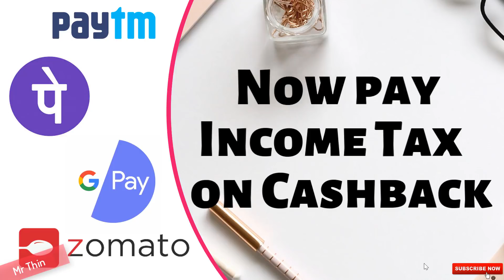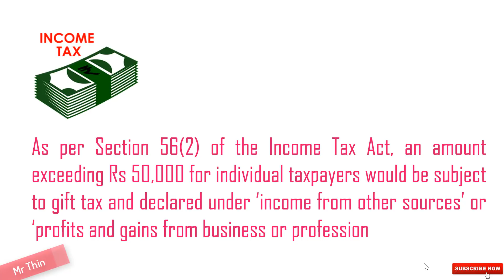Now pay Income Tax on Cashback from PayTM, Phonepe , Google pay, Credit cards etc.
In this video we will discuss sec 56(2) of income tax act which suggest that Now you have to pay Income Tax on Cashback from PayTM, Phonepe , Google pay, Credit cards etc. Do watch the complete video and share it with your friends.